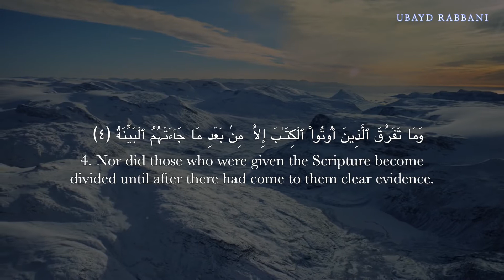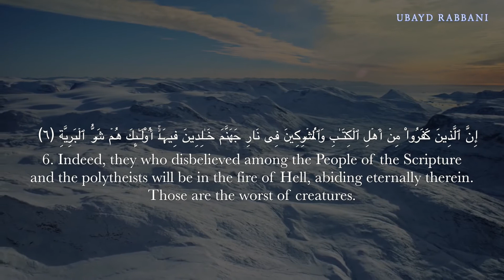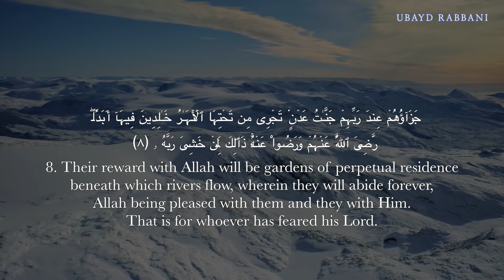SURAH AL BAYYINAH ¦ سُوۡرَةُ البَیّنَة ¦ POWERFUL ¦ Ubayd Rabbani